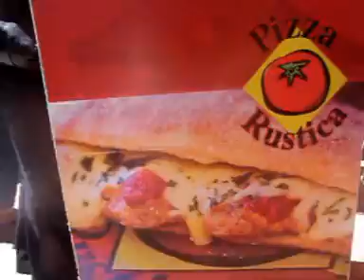Winter Festival South Beach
Coming to Pizza Rustica!!